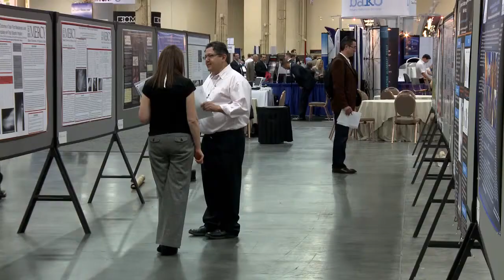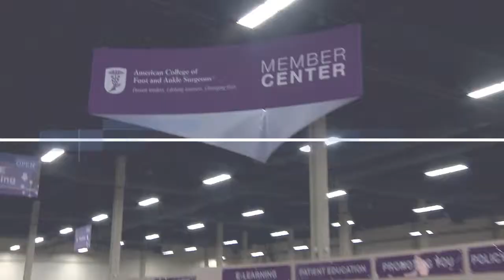The ACFAS Difference